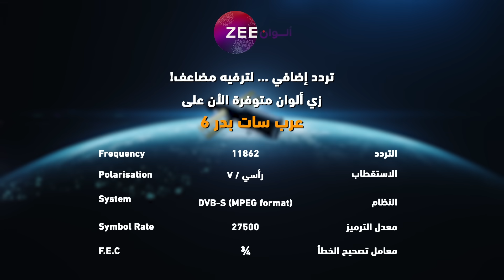مسلسل نساء لا يقهرن حلقة 50 - أقوى مشهد 2